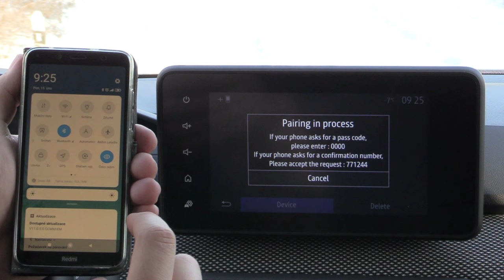Dacia Media Nav | Bluetooth connection (Phone)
Connecting a mobile phone to the Media Nav system via Bluetooth.